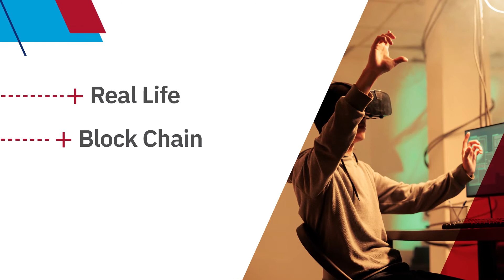IRS-CI Cyber Investigations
Learn how IRS Criminal Investigation conducts cyber investigations